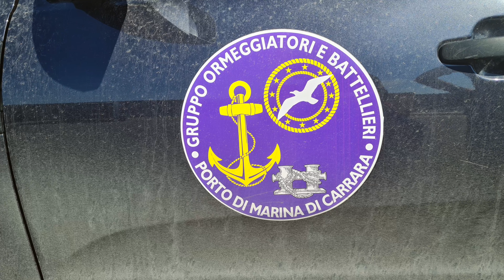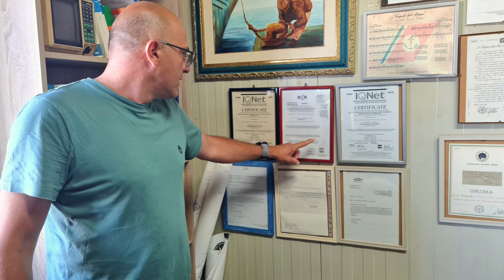GLI ORMEGGIATORI DEL PORTO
Una produzione Phrenhouse

Il prof. Renato Rapolla, docente di scienza della navigazione,
intervista Masetti Cristiano
Capo gruppo e presidente degli ormeggiatori del Porto
di Marina di Carrara

Si ricordano anche le altre figure professionali:
vice capo Gruppo  Vatteroni Maurizio,
segretario Gino Biselli,
ormeggiatore attualmente con più anni di servizio,
Giancarlo Giovanetti,
ormeggiatori e consiglieri Moscatelli Andrea, Alessio Pinna, dell’Amico Claudio, rispettivamente tutti Comandanti e Motoristi.